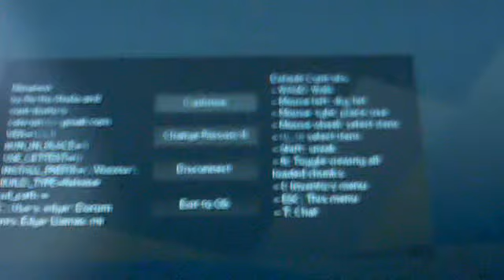Minetest Episode 2 The saplings are growing !!!!!!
the episode 2  of the minetest series